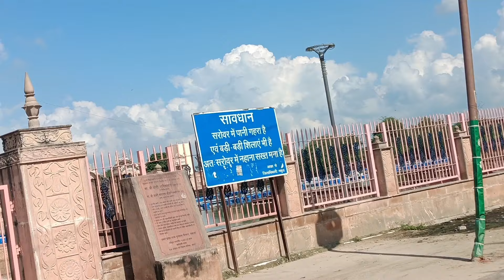28 September 2024//ইন্দিরা একাদশী l Indira ekadashi Barsana dham darshan ll#indiraekadashi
28 September 2024//ইন্দিরা একাদশী l Indira ekadashi Barsana dham darshan ll#indiraekadashi